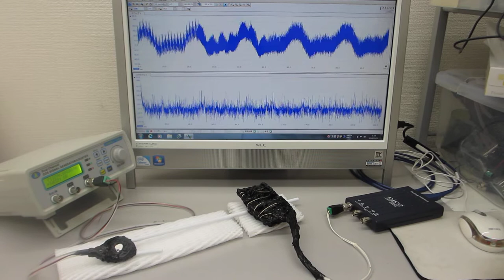非線形振動現象をコントロールする超音波制御実験（超音波システム研究所 ultrasonic-labo）